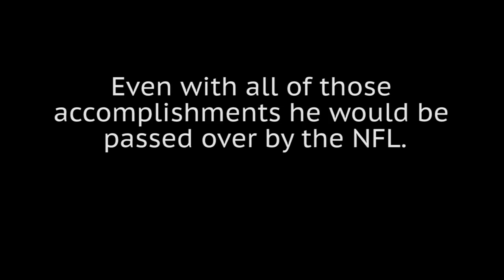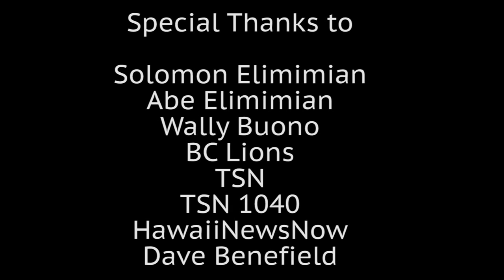PROJECT 56: The Documentary of Solomon Elimimian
The story of BC Lions Linebacker Solomon Elimimian. A man who is never satisfied and continues to strive to be the best- a mentality that has pushed him to win the Most Outstanding Player award in 2014, an award never won before by a defensive player in the history of the CFL.

Produced by: Eric Yip, Neha Prihar, Mac D, Emily Lazatin